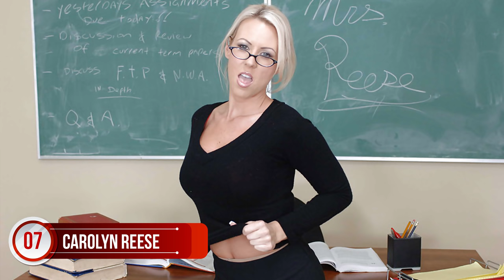TOP 10 Big Breast MILF Adult Actress 2017